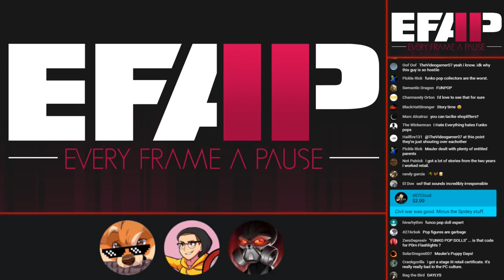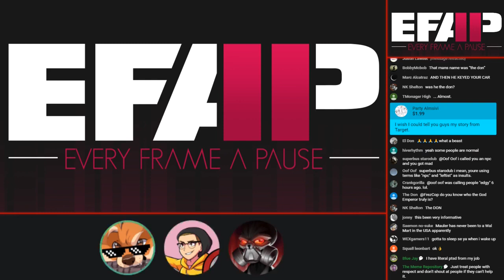EFAP Story Time: MauLer tells horror stories about working in retail...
EFAP gives you a slice of life... MauLer tells horror stories about working in retail while Rags's's, Jay and chat listen in terror.

{EFAP Highlight}